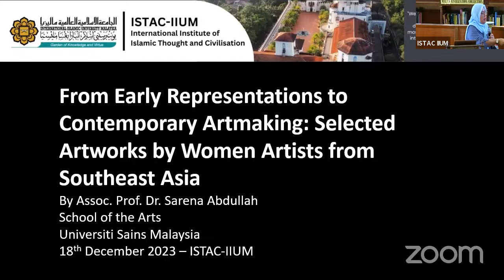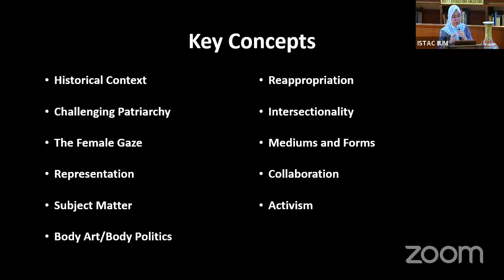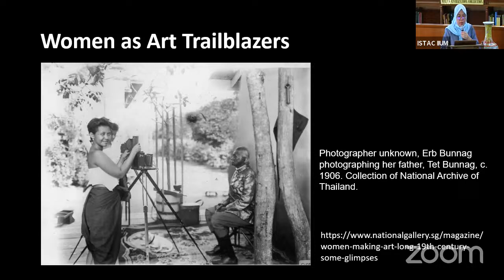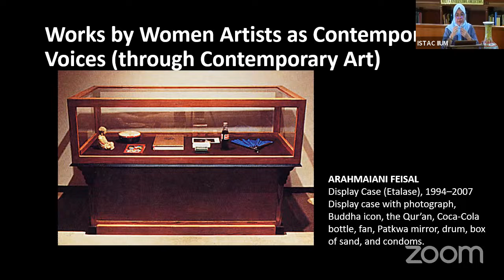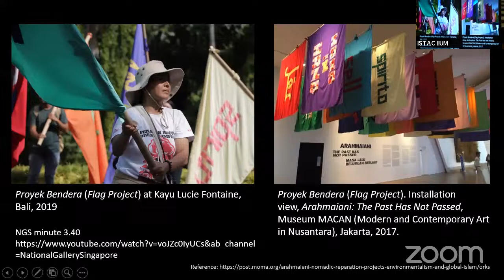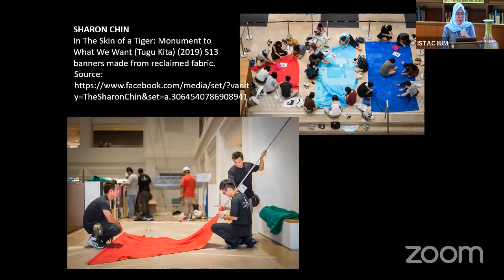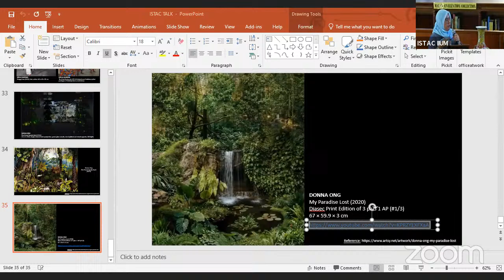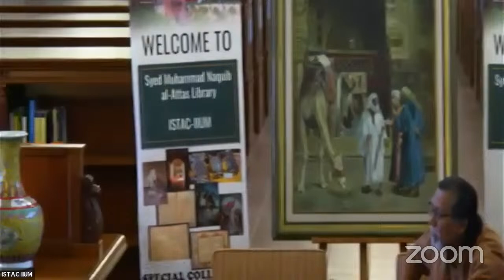2nd ISTAC-IIUM Art Lectures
Date: 18 Dec 2023, Monday
Time: 2:30 pm - 4:00 pm
Venue: Syed Muhammad Naquib al-Attas Library, ISTAC-IIUM

From Early Representations to Contemporary Artmaking: Discussion on Selected Artworks by Women Artist from Southeast Asia

Speaker: Assoc Prof Dr Sarena Abdullah, Dean, School of the Arts, Universiti Sains Malaysia